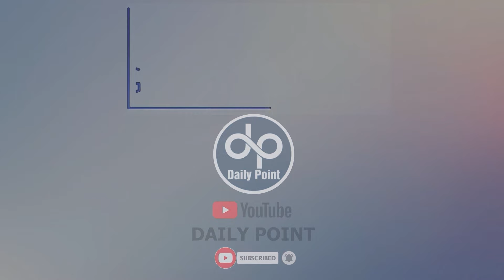Stage Drama ka Bara Comedian Sardar Kamal Inteqal kr gaye | Daily Point